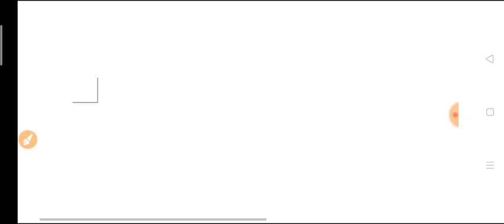29/07/2021 DEAR EVENING (8 p.m.) Target Number ।। ডিয়ার নাগাল্যান্ড স্টেট রাতের টার্গেট নাম্বার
29/07/2021 Today Nagaland  State Dear Morning, Day, Evening Lucky Number || Today  Evening Target number

lottery lucky number
lotteryluckynumber ## লটারিটার্গেটনাম্বার
lucky number of lottery
target number lottery target number
today target number lottery,